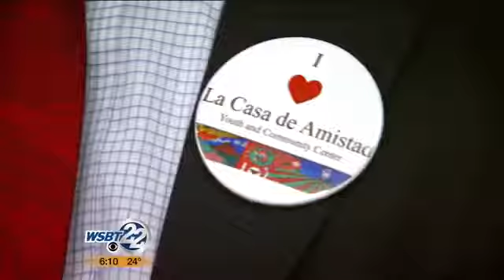SB non-profit kicks off new immigration service program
South Bend non-profit La Casa de Amistad has officially kicked off a new Immigration Services Program for Michiana. _________________